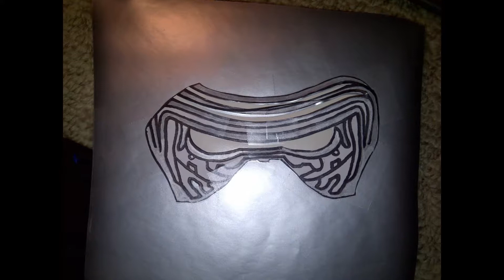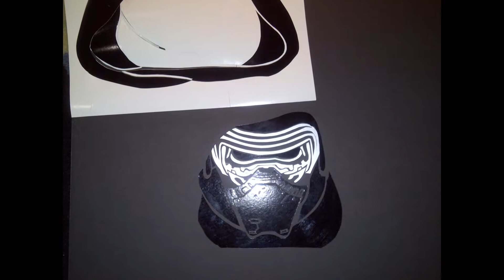Star Wars Kylo Ren talking light up clock